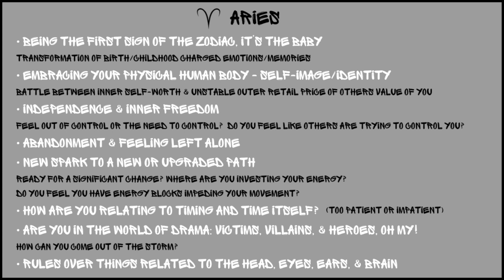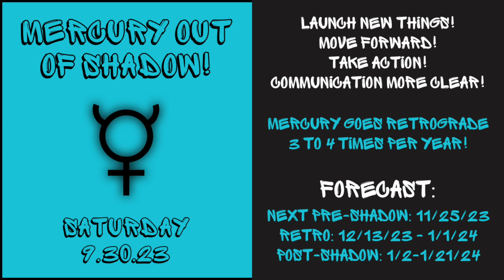🌙 MOONday Monday 🌙 Week of 9.25.23 🌙 What do the planets want you to know this week?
Due to the nature of these videos, I'm obliged to state all information provided is for entertainment purposes only & should not be used as a substitute for professional medical, legal, business or financial advice. I'm not a licensed physician, lawyer or counselor. Anything expressed in this video is my personal opinion. Ultimately, you must always use your own judgement when making life decisions. 🙏
Welcome to MOONday Monday!
In these videos, I chat about what Moon and planetary energies are occurring this week so we can use our Power of Choice to make the most best use of these energies.

Entering the week with Aqua Moon 1:30
9.26.23 Pisces Moon 2:52
9.28.23 Aries Moon 4:28
9.29.23 ARIES FULL MOON 5:46
Aries Qualities 9:13
9.30.23 Taurus Moon 13:28
9.30.23 Mercury Out of Shadow 14:36

Resources:
Llewellyn's 2023 Daily Planetary Guide by Michelle Perrin
Annie Botticelli Master Astrologer

⏳ TAKE 10 w/ZEN ☯ We take 10 minutes or less to answer questions that help us connect Higher to the Spirit realm and remember who we really are … powerful, supernatural, eternal spirit-beings made of Unconditional Love.

🎋Memberships are now available!
You can be part of the Love Tsunami & help spread the Zen Love by Liking, Sharing, & Commenting on this video.
When you hit the Subscribe button, click on the 🔔 & the "ALL" option to be notified immediately when new videos are uploaded & when I go LIVE to provide FREE READINGS on YouTube!
🔴 Free Readings LIVE on YouTube! 🔴
⏰ Times in MTN
 • Mornings (Fri-Sat-Sun): 11AM (Member Only 1PM)
 • Nightly (Fri & Sat): 6PM (Member Only 8PM)
 • Member Only Q&A: Thu 6PM
Book a Personal Reading, Hedge, or Astro reading through my

Pre-Recorded Video Readings:
15-Min (Reg$10~Now $5)☀30-Min (Reg$20~Now $10)☀45-Min (Reg$30~Now$15)☀60-Min (Reg$50~Now$25)
Live Virtual Session: 30-Min ($60)☀60-Min ($120) ~ (Not included in 50%OFF promotion)

If anyone reaches out to you from another source, please know it's not me. 😳